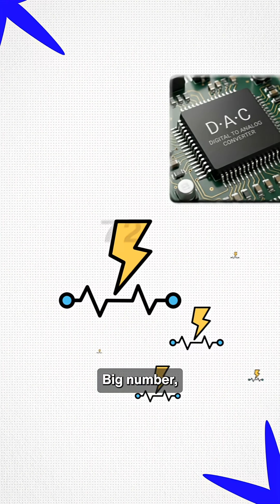The Magic Behind Phone Speakers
Ever wondered how your phone turns digital files into the music you actually hear? That magic happens because of the DAC (Digital-to-Analog Converter) inside your phone. Music arrives as binary data (0s and 1s), but speakers need analog signals.